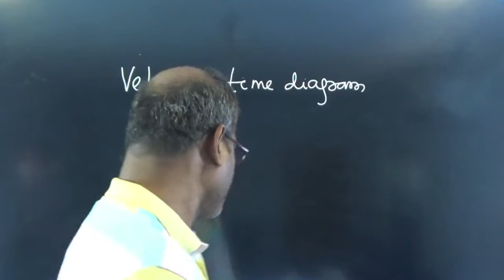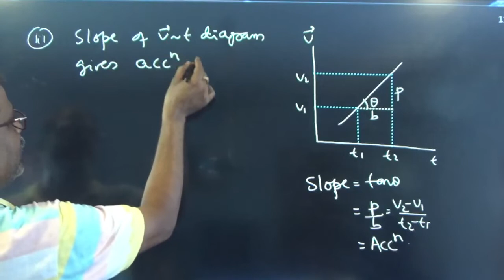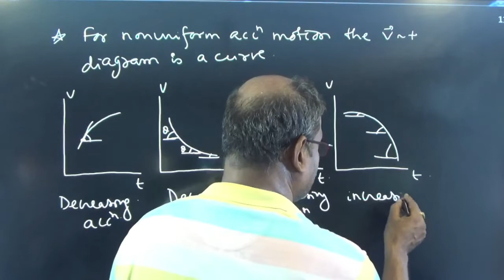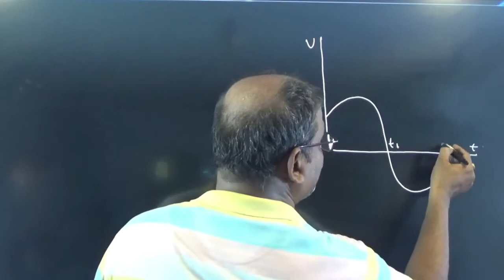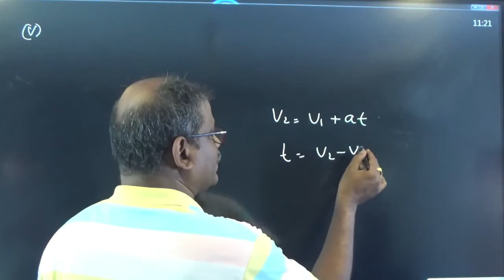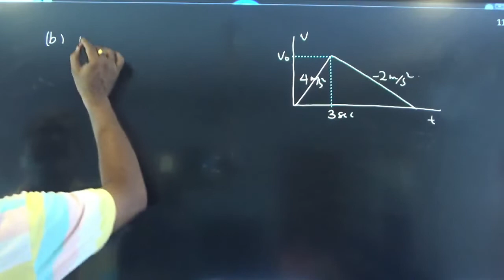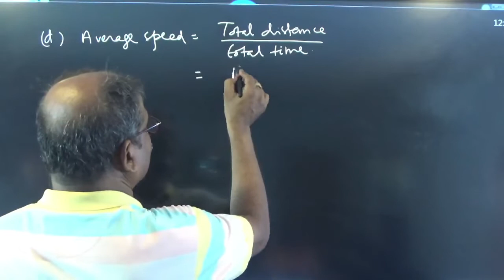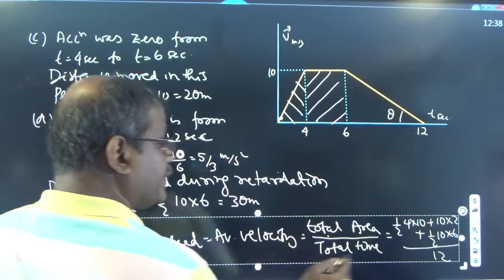Velocity time diagram VIII 2022